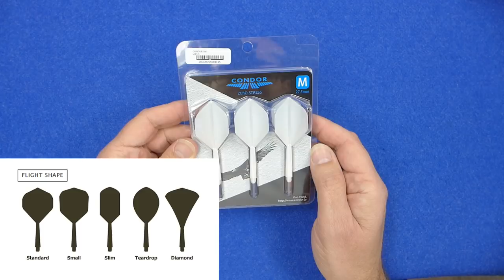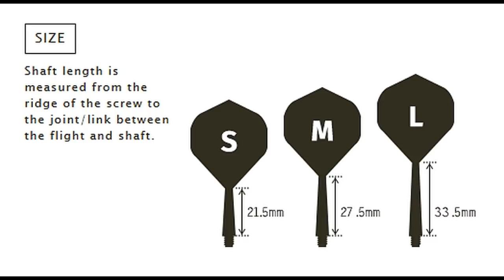Condor Zero Stress Integrated Flight and Shaft System Review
A review of the Condor Zero Stress integrated shafts and flights system.  This is an all in one moulded stem and flight made in Japan and one of the most popular flights there.  They come in a variety of shapes and a wide range of colours in plain and vast selection of patterned flights.

Video Index:

Intro: 00:14
Box & Contents: 01:43
Close Look: 03:49
Detailed Dimensions: 04:45
Weight: 04:54
Darts In Action:  05:21
Flight Slow-Mo: 07:29
Conclusion: 08:29
Outro: 09:49

Also check out our darts forum with over 11,000 members from all over the world and join the Darts Nutz community!

We have lots of great info and darts chat at Darts Nutz darts forum, so why not join our friendly community :)

We have all kinds of sections that can help with your game such as Darts practice Routines, Darts Advice and Tips, General Darts Chat as well as Prize Competitions!

Join us at the best Darts Forum on the net and become Darts Nutz!

Darts Too Light? Make Them Heavier! How to increase the weight of your darts with tungsten putty